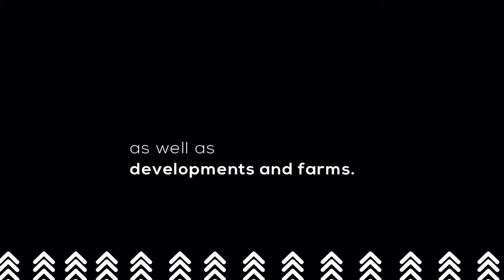Is Agriculture The Answer To Youth Unemployment In South Africa? | 140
In this episode, we talk about taking a leap of faith with a young farmer who changed her life after losing her corporate career.

This agri-entrepreneur details her difficulties as a newcomer in the field and how her new career has offered other young people the chance to find jobs within the sector.

Nomathemba Sibanda, a passionate advocate for youth employment and co-founder of NISC Farms, is our guest today. She and our host, Mbali Nwoko, will discuss the employment opportunities for young people and some of the industry's many challenges.